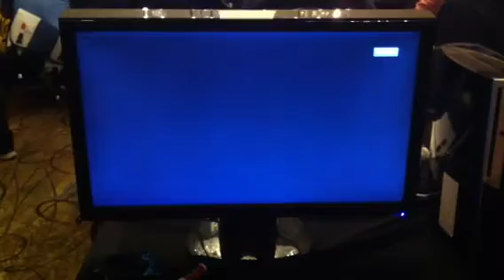Skullgirls Grand Finals (keninblack vs McPeanuts) at Winter Brawl 7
At Winter Brawl 7 in Philly. 2nd set is at 7:45